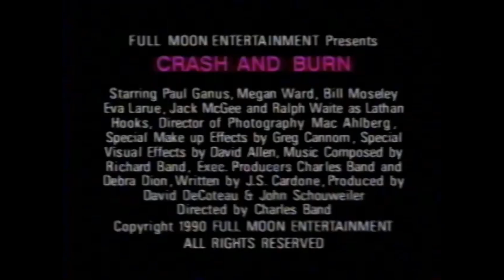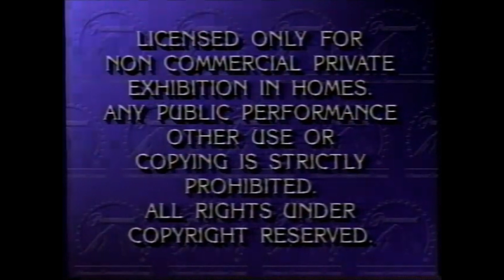Opening To Red Blooded American Girl 1990 VHS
Here Are Some Orders:

1.Paramount Coming Attractions Bumper

2.Tales From The Dark Side The Movie Trailer

3.Crash & Burn Trailer

4.Paramount Feature Presentation Bumper

5.Warning Screen

6.Prism Entertainment Logo